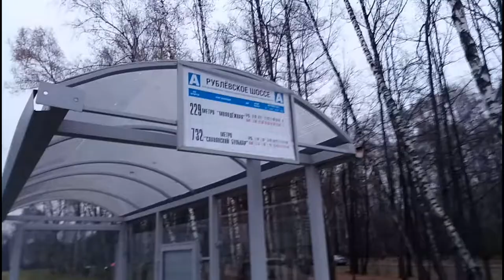Поездка на автобусе №732 (Рублевское шоссе- Дорогобужская Улица)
маршрут следоания:
Осенний бульвар
Рублевское шоссе
Крылатская улица (только к Крылатскому)
Ярцевская улица
Улица Боженко
Запорожская улица ( Только к метро Славянский бульвар)
Улица Кубинка
Можайское шоссе
Рябиновая улица
Верейская улица
Аминьевское шоссе
Далее одностороним кольцом
Инициативная улица
Кременчугская улица
Давыдковская улица
Славянский бульвар
Улица Артамонова
Аминьевское шоссе (дублер)
Маршрут обслуживает:
Филиал "Западный" ГУП "Мосгортранс"
Остановки в этом видео:
Рублевское шоссе
Улица Крылатские Холмы
Метро "Молодежная"
Улица Маршала Сергеева
Храм Иоанна Русского
Магазин"Мебель"
Запорожская улица
Спорткомплекс "Сетунь"
Дорогобужская улица